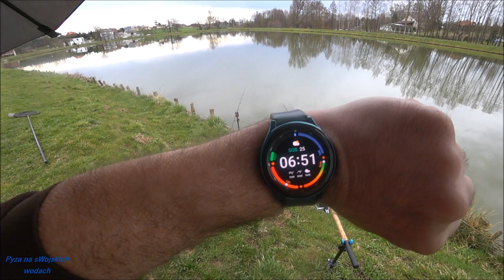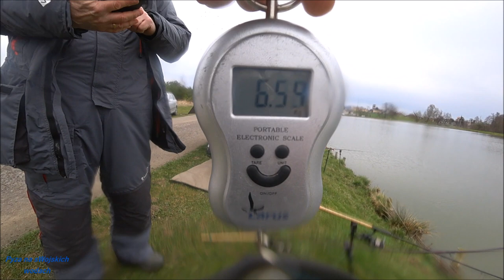Pełnołuski na cienkim przyponie